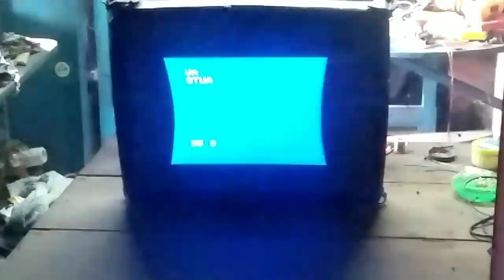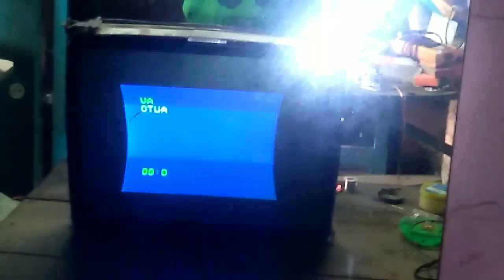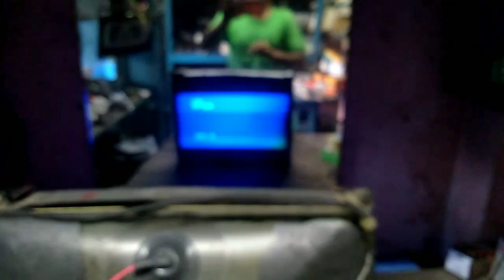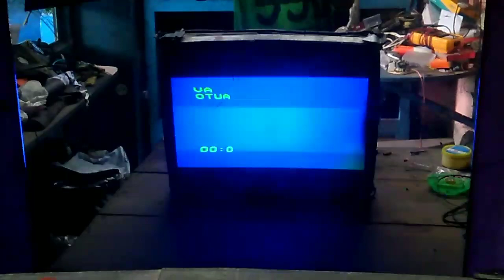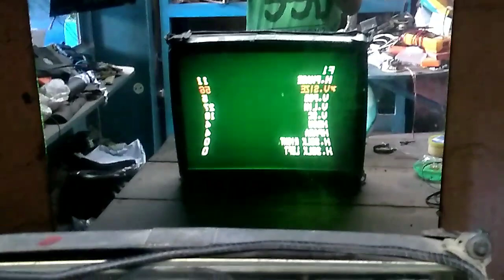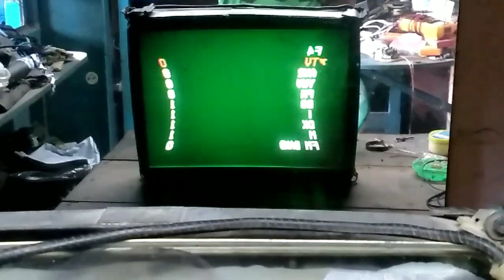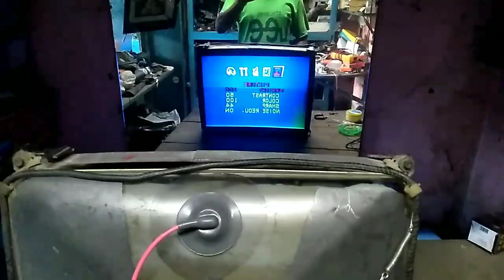How to Use Normal Chian Tv kit in Ultra slim picture tube. Trick.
How to Use Normal Chian kit in Ultra slim picture tube.
Ultra slim picture par Normal colour circuite ko kay install kare.

ultra slim